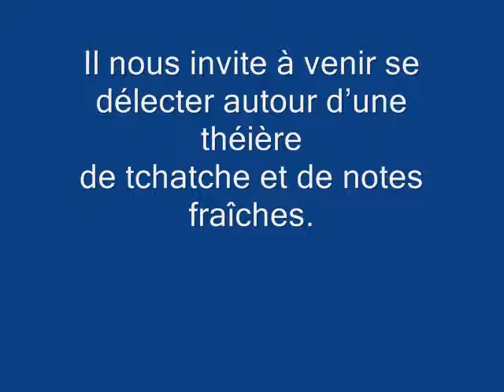SIL HOCINE PRESENT - RENCONTRE HILAL & STARS 11/11/2012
SIL HOCINE sera présent lors de la 10eme Rencontre HILAL & STARS.

Au rythme du bendir, Sil Hocine nous sert une voix
qui tangue entre scansion et mélopée méditerranéenne,
comme une déclamation de joie à déguster.
Il nous invite à venir se délecter autour d'une théière
de tchatche et de notes fraîches.

La 10eme Rencontre HILAL & STARS aura lieu le 11 novembre 2012 à la maisonde quartier de Rangueil-Toulouse

HILAL & STARS propose des cours de danse orientale à Toulouse
HILAL & STARS propose des cours de DARBOUKA à Toulouse